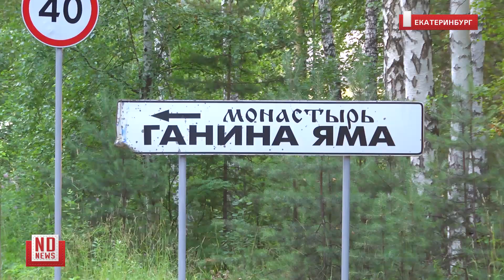Царский крестный ход на Ганину Яму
В традиционном царском крестном ходе от Храма на Крови до Ганиной Ямы прошли несколько тысяч человек. Пешком люди преодолели порядка 20 километров. Крестный ход длился несколько часов. Примерно в 6 утра колонна достигла монастыря во имя святых Царственных страстотерпцев.